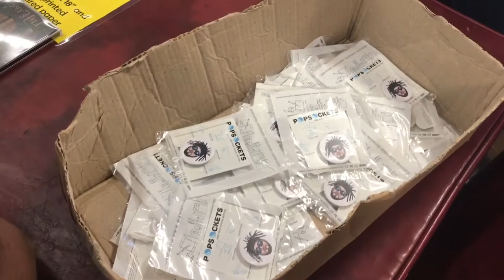Damian Marley Stony Hill Tour Vlog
Loud greetings to the world! This was filmed on September 29, 2017 at the Damian "jr gong" Marley Stony Hill Tour concert at the Blaisdell Arena in Honolulu featuring Eli Mac & J Booj. Hope you enjoy! ❤️💛💚

Note: I do not smoke ANYTHING
(If you were wondering) 🚫🚫🚫